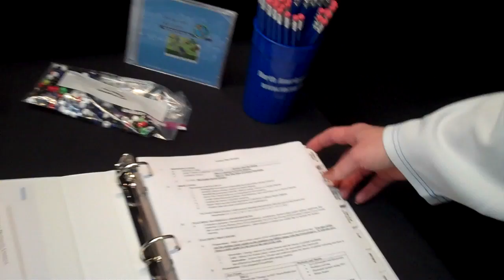New educational program from The Coteau Properties Co..mp4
Jessica Unruh, environmental specialist at The Coteau Properties Co., talks about a new educational program for eighth grade students in North Dakota.